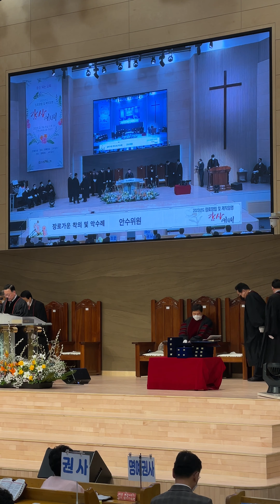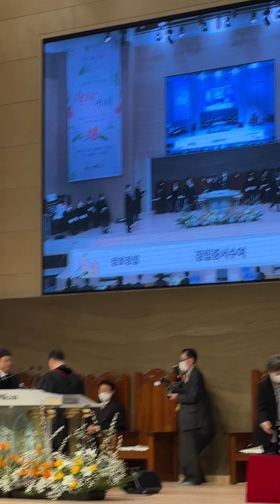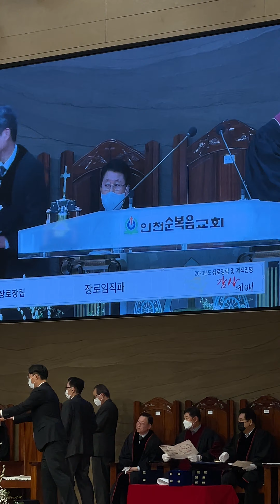제직임명감사예배 장로장립